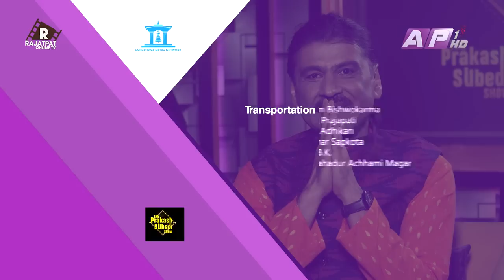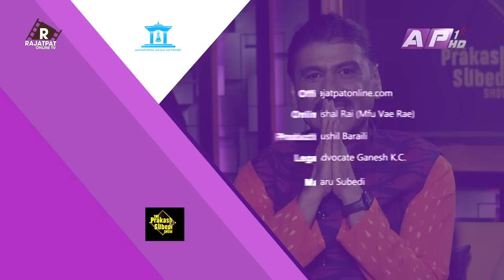सोझो सौगात,रास्ट्रपति प्रधानमन्त्री कोहि चिन्दैनन् | EP-10| SAUGAT MALLA | THE PRAKASH SUBEDI SHOW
THE PRAKASH SUBEDI SHOW :
Guest: Saugat Malla
Episode- 10
Presenter: Prakash Subedi
Producer: Rachana gautam
Editor: Subin dahal
Script/Voice-Over : Sachit Khadka
 Reporting :
Studio Camera : Nabaraj Adhikari, Surendra Maskey, Santosh KC
Camera Person: Ujjwal Shrestha, Jeevan Bhandari
Camera Assistant: Binaya Malekar, Madan Khadka, Arjun Chhetri
Graphics: Bibek Shrestha, Ramesh Thapa, Susan Shahi
 Mastering : Indra Manandhar
Makeup: Shova Shrestha
Management: Paru Subedi